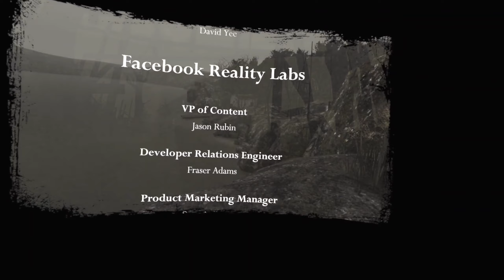바이오하자드4 VR (5-5: 엔딩 파이널 탈출) 한글자막 Ending Final Biohazard 레지던트이블4 Oculus Quest 2 오큘러스 퀘스트 독점 공포게임 공략